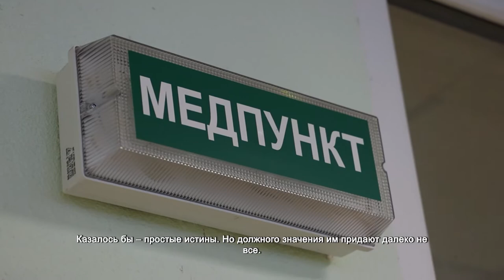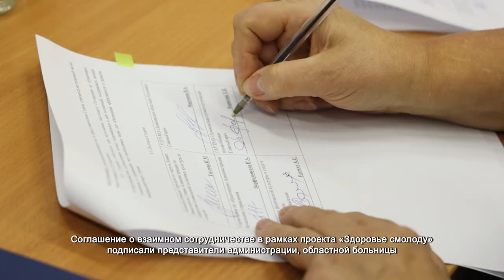Беречь зубы химкинских детей учат со школьной скамьи. 14.12.2021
Здоровые зубы начинаются с правильной чистки. Дважды в день: утром и вечером. При необходимости следует использовать зубную нить, а щетку стоит подбирать, исходя из индивидуальных особенностей ротовой полости. Казалось бы – простые истины. Но должного значения им придают далеко не все.